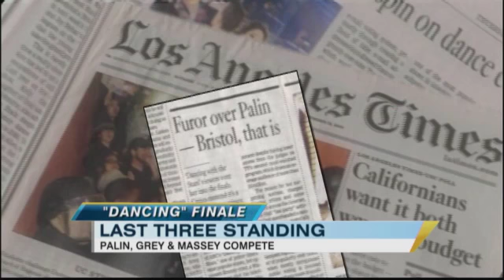'Dancing With the Stars' Finalists Set Aside Drama, Anthrax Scare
Cameron Mathison was given a sneak peek at the remaining dancers' rehearsals.